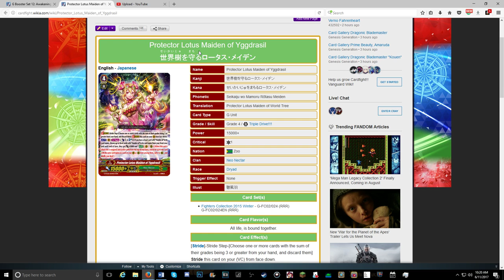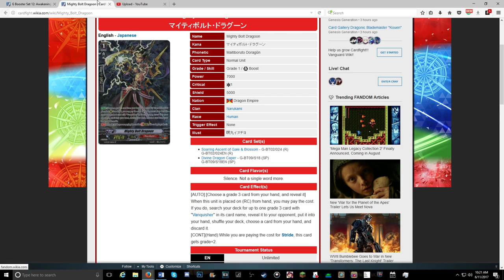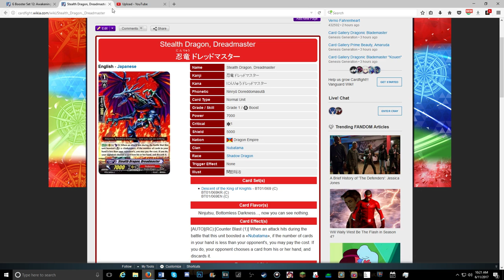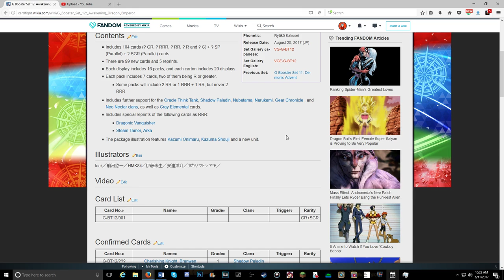G Booster Set 12: Awakening Dragon Emperor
Hey all it will mean a lot if you all like and sub this video was and has been fighting me to upload. I have been working and fight all night and most of my morning to get this to you guys.